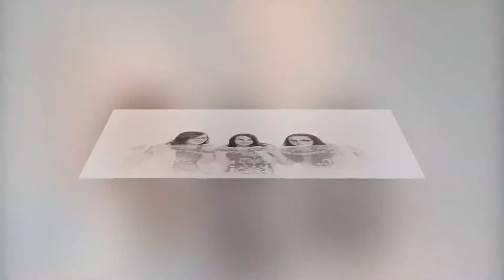Family Photography at pbh Art, Inc Studio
Video Portfolio of Peggie B. Hensley of pbh Art, Inc. Studio in Chapmanville, West Virginia